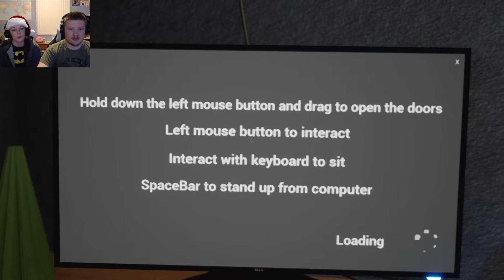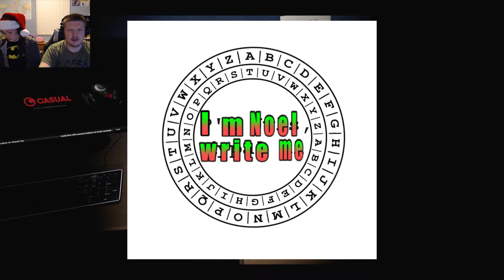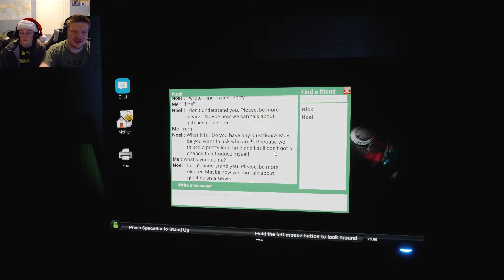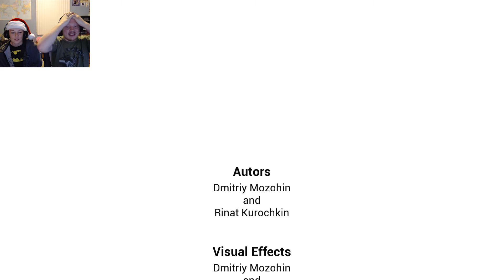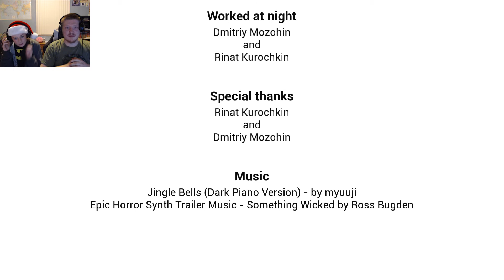Mooom!!! The neighbor is back from clown college! | Irony Of Nightmare